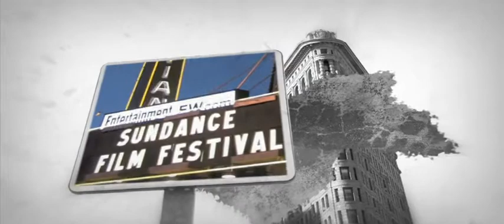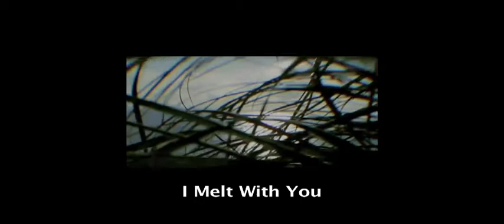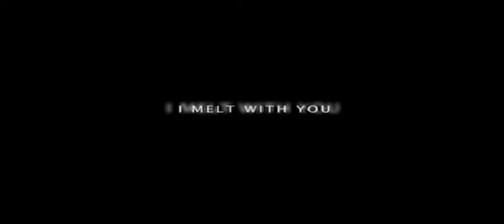Glenn Porter (writer) of I Melt With You (USA)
Indie Film Nation Video Podcast #043:  Interview with Glenn Porter (writer) of I Melt with You (USA) a dramatic feature film at the world premiere of the film during the Sundance Film Festival 2011.

Synopsis:
Richard (Thomas Jane), Ron (Jeremy Piven), Tim (Christian McKay), and Jonathan (Rob Lowe) are friends from college who gather for a weekend each year to celebrate their friendship and catch up with each other. On the surface, they look like other men going through life: they have careers and families and responsibilities. But as with many people, there is more to them than meets the eye. As the weekend progresses, they go down the rabbit hole of excess. Fueled by sex, drugs, and rock 'n' roll, their bacchanalian reunion drives them to an unexpected place where they are forced to confront themselves and the choices they've made.

Writer/director Mark Pellington returns to the Sundance Film Festival with a riveting and emotionally raw story that puts the modern male psyche under the knife, opening it up and exposing it for what it is. The four leads deliver crackling performances as they dig deeply within themselves to portray painfully honest characters. What emerges is a visually dazzling, sonically charged exploration of men on the brink of enlightenment . . . whether they want it or not.